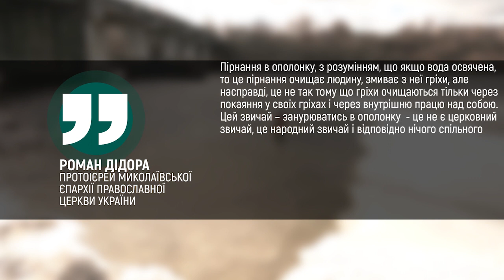Миколаївці долучилися до святкування Водохреща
19 січня миколаївці пірнали у крижану річку: у такий спосіб відзначали Хрещення Господнє, або Водохреще. На всіх водоймах, підготованих для занурення в день Водохреща, чергували рятувальники, бригади швидкої допомоги, поліція та Нацгвардія.